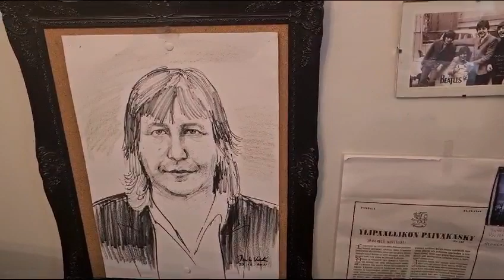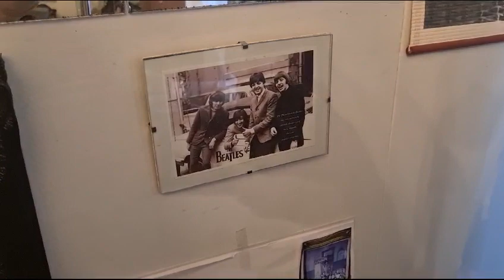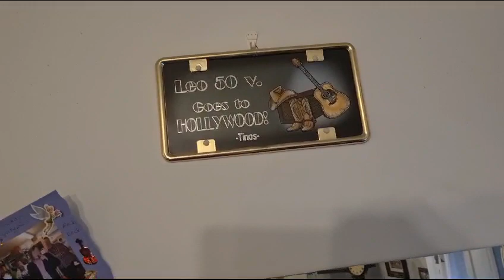Yesterday...Leo Linna fest. Tino